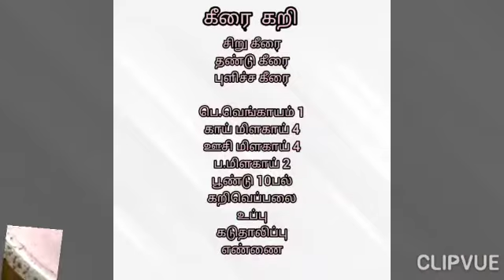கீரை கறி குழம்பு | kirai kari recipe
சுவையான கீரை கறி குழம்பு